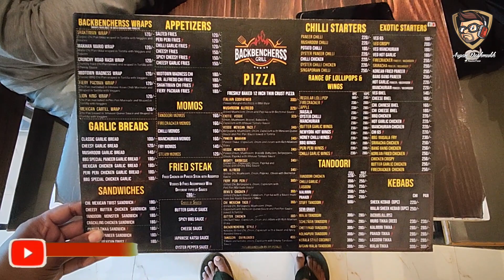Backbenchers Grill The Hidden Gem in Vasai | Aryan Deshmukh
.Like the name suggests- The Backbenchers theme takes you back to your school days to live your Memories, and why are you still here busy reading? This beautiful ambience restaurant situated in Vasai West, near TB college has a huge variety of unique dishes and flavours for your tastebuds.

Address:- H No. 827, Sonarbhat, Chanebori, Papdi - Naigaon Rd, Behind TB College road, Vasai-Virar, Maharashtra 401201

Instagram ID